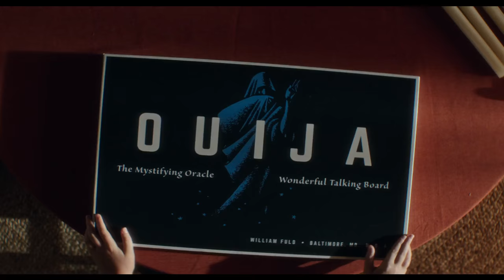Ouija: Origin of Evil TV SPOT - October 21 (2016) - Elizabeth Reaser Movie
Starring: Elizabeth Reaser, Doug Jones, and Henry Thomas

In 1967 Los Angeles, a widowed mother and her two daughters add a new stunt to bolster their seance scam business and unwittingly invite authentic evil into their home. When the youngest daughter is overtaken by a merciless spirit, the family confronts unthinkable fears to save her and send her possessor back to the other side.